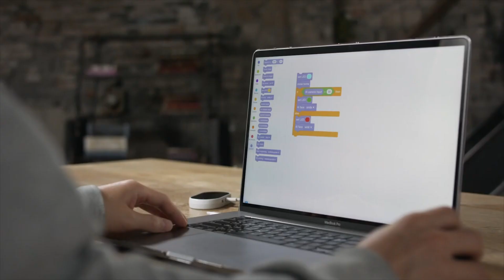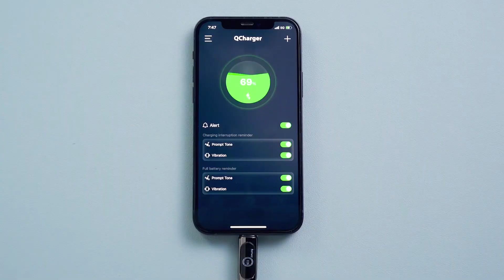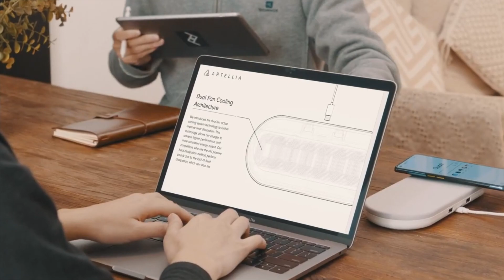5 Coolest Gadgets Every Man Will Appreciate AVAILABLE ON AMAZON | Under Rs50, Rs100 [2023]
Welcome to our channel, your ultimate destination for the latest technology gadgets!As you have seen in this exciting video, we delve into the world of some amazing gadgets who’s links are below.Subscribe to our channel and hit the notification bell to be the first to witness the future unfold before your eyes. Get ready to embark on this journey which will take you into the world of latest technology gadgets!Prepare to be captivated by the limitless possibilities of technology as again we will be unravelling the mysteries of the latest gadgets that are transforming our lives tomorrow.

Topic :- 5 Coolest Gadgets Every Man Will Appreciate AVAILABLE ON AMAZON | Under Rs50, Rs100 [2023]

1. Pixel Time :-

2.  Huenit AI Robo Arm :-

3. Xiaomi Sunuo T13  :-

4. Pixel Cable :-

5. Artellia Monno :-

{ Everytime You Use These Links To Buy Something, I Will Get A Small Tip. But The Cost Will Be Same For You As Before )